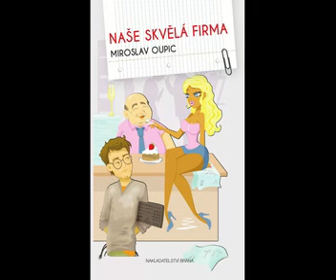Audio ukázka z knihy Miroslava Oupice Naše skvělá firma - Teambuilding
Audio ukázka z knihy. Více informací o knize získáte na

Účinkují: Vanda Karolyi, Jakub Krejča a Vladimír Strejček.